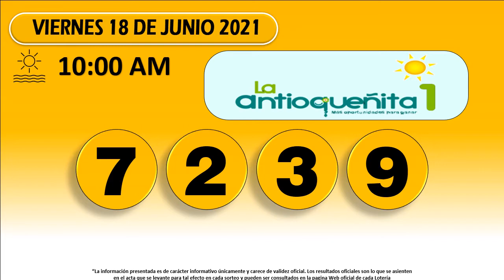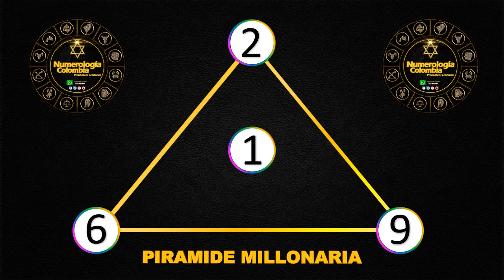Resultados Chances del viernes 18 de junio de 2021 | Chance ✅🥇🔥💰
Resultados loterías y chance de hoy Viernes 18 de junio 2021.

Antioqueñita día,
Dorado mañana,
Cafeterito tarde,
Paisita día,
Chontico día,
Samán de la suerte,
Fantástica Día,
DC4 día.
DC3 día,
Pijao de oro,
Culona tarde,
Astro sol,
Motilón tarde,
Dorado tarde,
Antioqueñita 2,
Caribeña día,
Sinuano día,
Paisita noche,
Chontico noche,
Win4 evening,
Cafeterito noche,
Fantástica noche,
DC4 noche,
DC3 noche,
Motilón noche,
Culona noche,
Caribeña noche,
Sinuano noche,
Astro luna,
Resultados del chance Viernes 18 de junio de 2021
Resultados de las loterías del Viernes 18 de junio de 2021
Resultados del chance dieciocho de junio
Chances del día Viernes 18 de junio de 2021